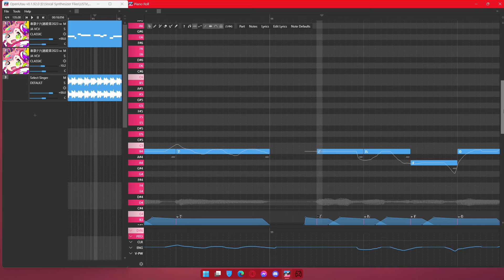I Tried to Make Haruka Nana Sound Good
Instrumental: Jaxensounds
Vocals: Haruka Nana 2023
Tuning: Ravist-P
Recorder: OBS Studio